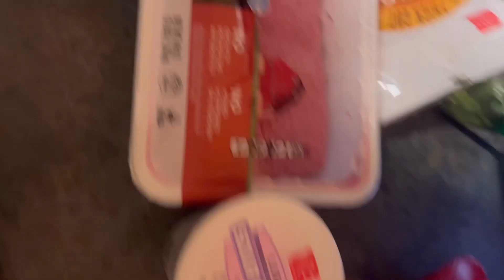WELCOME TO MY CHANNEL!!!!!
Leave suggestions on how I can make videos better and also what I should include in my diet or workouts for my Journey